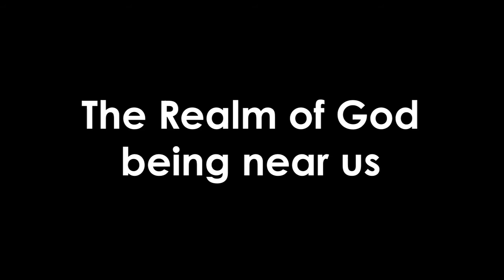The Realm of God being near us l Conversations with Bishop Martin and Bishop Mike